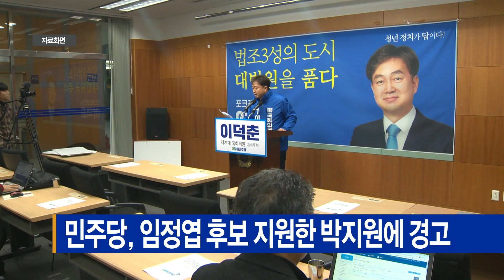민주당, 임정엽 후보 지원한 박지원에 경고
더불어민주당이
박지원 전 국가정보원장이
무소속 임정엽 후보를 지원한 것에 대해 경고했습니다.

안호영 민주당 수석대변인은 국회 소통관 브리핑에서
"4.5 국회의원 재선거에서 전주을 지역은 무공천 지역이라
"고 강조하며 이 같이 밝혔습니다.

그러면서 탈당한 후보에 대해서는
복당시키지 않을 것이라는 입장을 확인했습니다.

앞서 이덕춘 변호사는 도의회에서 기자회견을 열고
"박지원 고문은 김대중 대통령의 명예를 더럽히지 말고 정계
를 은퇴하라"고 요구했습니다.

"박 고문의 임 후보 지지 행동은 원칙을 깨는 행위"라고